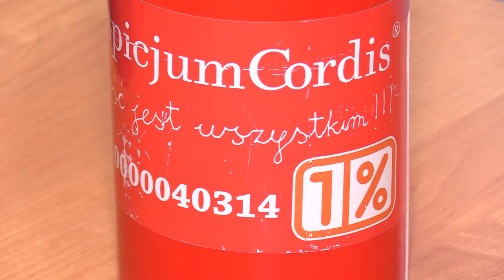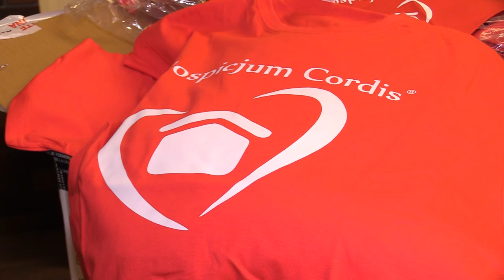Fundacja TVS pomaga pomagać 01.12.2022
„Hospicjum umiera powoli” – ogłosili wolontariusze jesienią 2022. Tak jak nigdy dotąd, Cordis potrzebuje naszej pomocy. Dobijają je inflacja i ceny energii. Potrzebują 2 mln zł, żeby działać. Na portalu zrzutka.pl zebrali na razie niecałe 300 tys. Fundacja TVS przekazała na ręce hospicjum czerwone, logowane koszulki i chusty dla wolontariuszy, dzięki którym będą oni bardziej widoczni w terenie podczas prowadzonych akcji. Fundacja przekazała również bezpieczne puszki kwestorskie, z którymi pomagający wyruszą w teren.

Od poniedziałku do piątku:
16.00, 17.45, 23.00